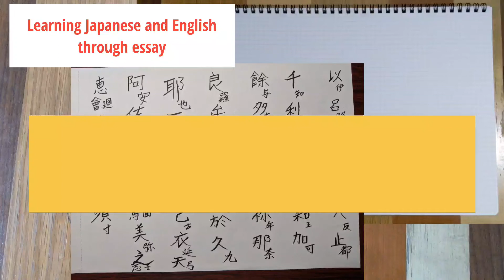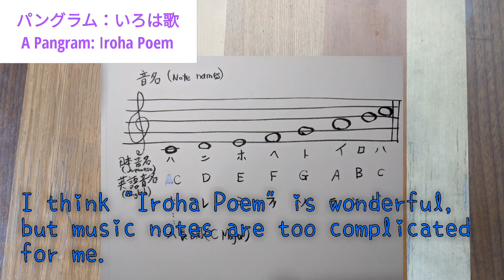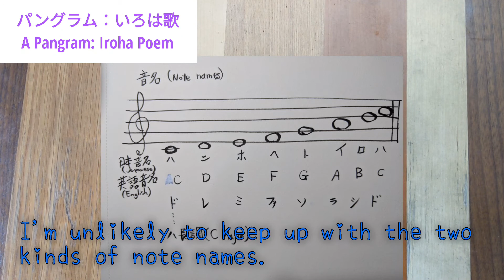A Pangram: Iroha Poem (パングラム：いろは歌 ) Learning Japanese and English through essay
The oldest Iroha Poem is written in Konkōmyōsaishōōkyōongi in 1079.
いろは歌を記した文献としては最古とされる『金光明最勝王経音義』（こんこうみょうさいしょうおうきょうおんぎ）は、承暦3年（1079年）の成立である。